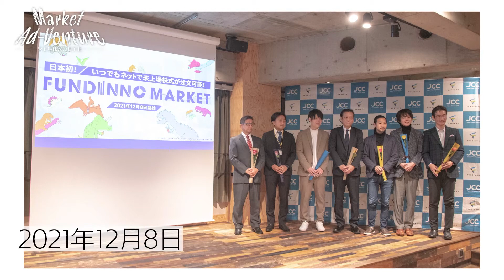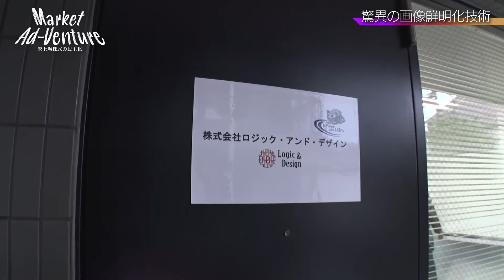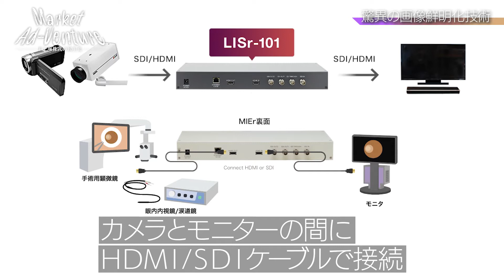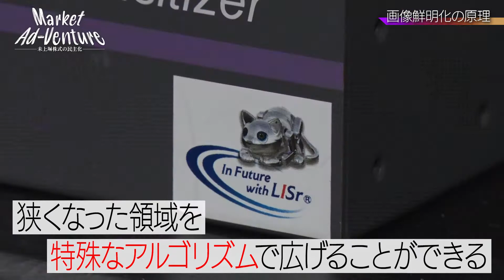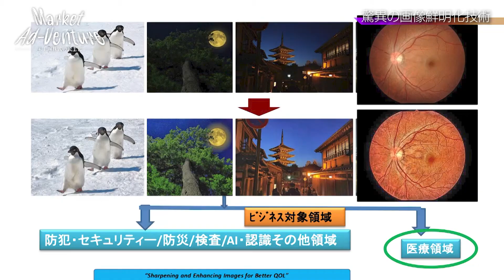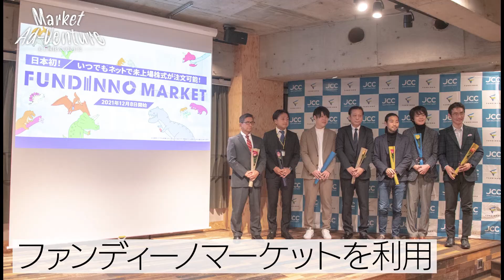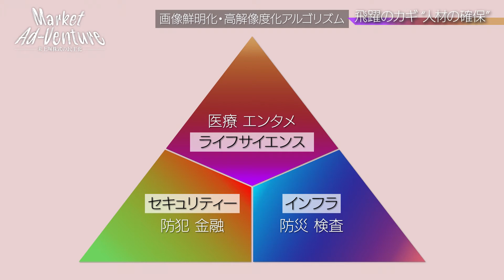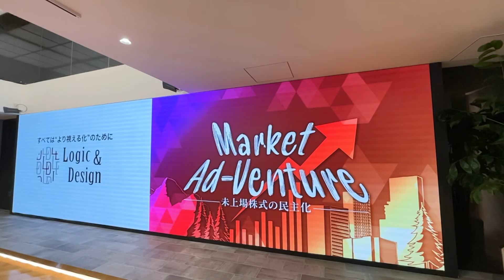Market Ad-Venture～未上場株式の民主化～ #3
未上場株式の売買プラットフォーム「FUNDINNO MARKET」に参加した企業の2社目は、画像・映像の鮮明化技術を持つロジック・アンド・デザイン。4K・8K等、高解像度カメラも普及し、高度な処理技術が求められるなか、ロジック・アンド・デザインの技術はどのような現場で求められているでしょうか。佐藤公明社長を招き、展望を聞きます。

■番組概要
革新的な技術や市場における先行者利益を手にした企業に投資してリターンを得ることは、株式投資の醍醐味の一つであるといえます。しかし、新規株式公開(IPO)以前にこうした企業を知り、投資する機会は限られていました。

これまで限定的であった未上場企業の株式購入ですが、現在では株式投資型クラウドファンディングや株主コミュニティ制度を用いることで一般投資家にも広がりを見せています。

この番組では経済アナリストの馬渕磨理子氏を聞き手に、未上場株式への投資・売買プラットフォームや、そうした制度を利用して資金調達を図る企業について紹介します。